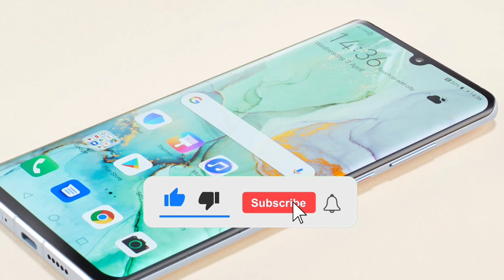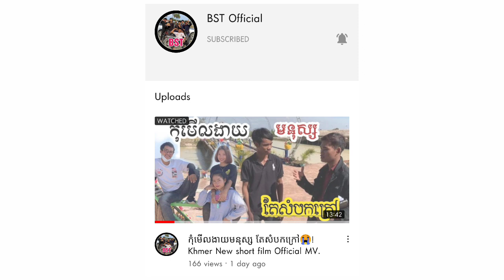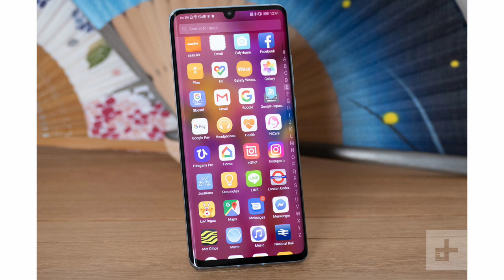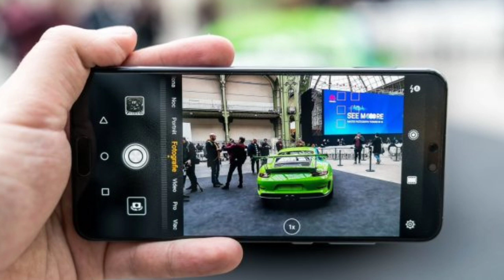Huawei P30 Pro Review in 2021! តម្លៃទូរសព្ទមួយទឹក,កាមេរ៉ា4K ឣេក្រង់កោង រាងឡូយ តម្លៃត្រឹម...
FB Page: Vinlyone Tech / Please Help To Like & Follow.